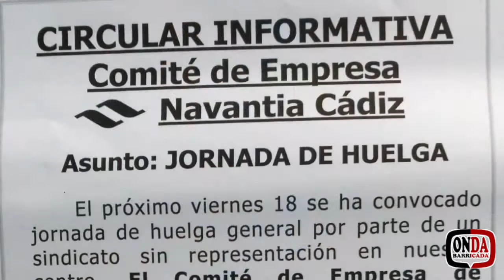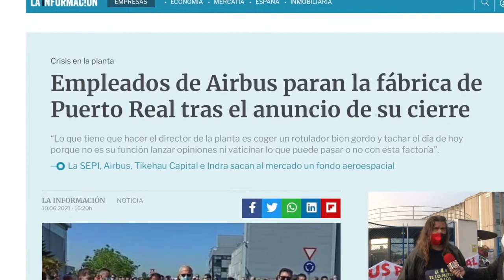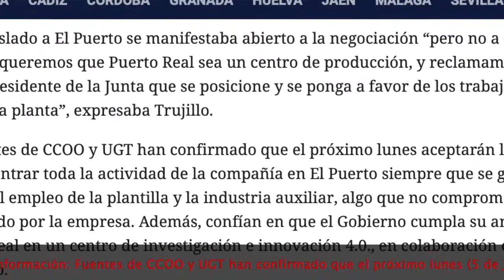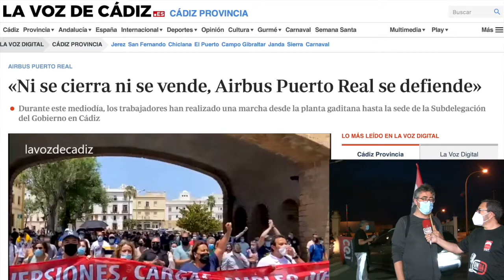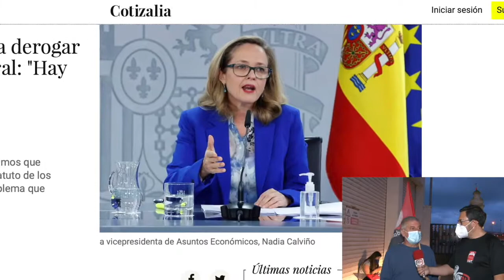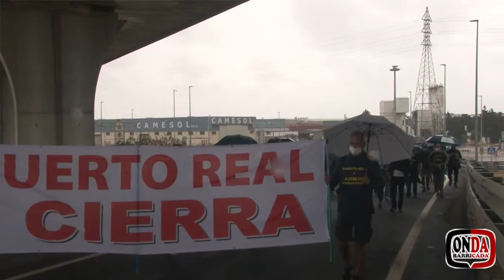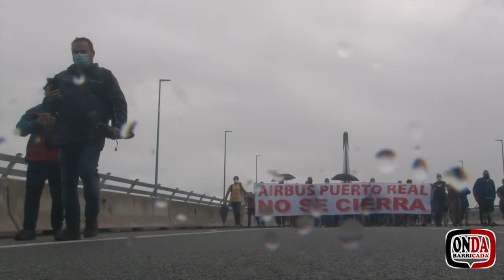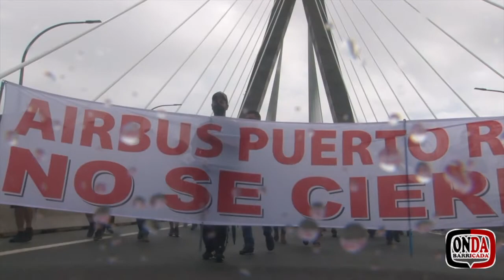Onda Barricada 149: HUELGA 18/06/2021 , Cádiz se moviliza, Airbus Puerto Real No Se Cierra.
ONDA BARRICADA: Cádiz se moviliza, el empleo se defiende

En Cádiz llevamos meses luchando junto a trabajadores y trabajadoras que no se pliegan a los intereses de las grandes multinacionales empeñadas en cerrar factorías como la de AIRBUS en Puerto Real. Los trabajadores y trabajadoras se están viendo sometidos a presiones de la empresa y no las aceptan. Son un ejemplo porque han decidido no dejar a nadie atrás, ni a los trabajadores y trabajadoras de AIRBUS ni a los de las empresas auxiliares.

En este programa hemos tratado de abordar la huelga general de la provincia de Cádiz del día 18 de Junio por el empleo. Hemos tenido que abordar las presiones a las que se nos somete a los medios de comunicación, que en este caso hemos sido identificados incluso por la policía mientras desarrollábamos la grabación sencillamente porque molestaba nuestra presencia recogiendo imágenes de las presiones a los que desarrollan los piquetes de forma pacífica. Se recoge en este nuevo programa el empeño del gobierno, que se tilda de progresista, por cerrar el paso a la manifestación convocada y dificultar su desarrollo. Pero lo más lamentable ha sido comprobar como, desde sindicatos que se dicen de clase, se ha tratado de hacer un llamamiento al esquirolaje, situándose al lado de la patronal.

Tenemos que aclarar que este programa no ha podido salir a la luz por diversos motivos técnicos, y por ello,  al desarrollarse tras el 1 de Julio, hemos recogido algunas imágenes de la manifestación desarrollada ese día. Es curioso como en este tiempo se pueden comprobar cambios en las actitudes de algunas organizaciones (os invitamos a que lleguéis al final y veáis como en las palabras finales del compañero que leyó el manifiesto, se apuntaba a lo que puede suceder unos días más tarde y que si ocurre podrá tildarse de traición).

Hemos centrado una gran parte del programa de esta huelga general, en lo que ocurre en la factoría de AIRBUS porque es el más claro ejemplo de lo que se está solicitando: parar la destrucción del empleo de calidad.

Nuestra reflexión no solo va referida a la lucha de la clase obrera por sus puestos de trabajo, sino también a las traiciones de organizaciones que deciden no afrontar esta lucha y optan por lo fácil para ellos, la traición mediante sus firmas. Y la reflexión es simple: ¿Por qué avalamos esta forma de hacer con nuestros votos en las elecciones sindicales si ya conocemos lo que van a hacer cuando vengan mal dadas? No es la primera vez y aún así les permitimos a algunas organizaciones que nos representen como trabajadores y trabajadoras. El resultado de esta confianza a veces es la traición. ¿Serán capaces de llevarla a cabo con los y las luchadoras de Airbus Puerto Real? Pronto lo sabremos.

Salud, amigos ondarreños y ondarreñas.